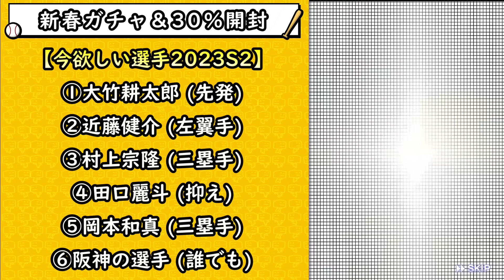新年から豪華な更新！運試しプレゼントが今年も配布されましたSランク確率30%契約書の結果どうでした？プロスピ20周年記念マンスリー感謝祭情報＆プロスピAお正月王決定戦が明日に公開【プロスピA】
年末年始福袋ガチャ2024が更新！HappyNewYear福袋で落合博満狙いで引いた結果…マジでヤバイね…これが神引き映像なのか…【プロスピA】

熱闘スタジアム攻略！爆速累計回収で消費エナ・時間は？年末年始福袋ガチャは明日か…まさかのAランク以上確定スカウトが更新 OB第3弾ランキング・ボーダー・必要なエナジー数についても解説！【プロスピA】

超豪華なOB第3弾当たりの選手・獲得すべき選手について解説！リーグ・リアタイ選手評価 藤村富美男・落合博満・多村仁・バーネット・外木場義郎・上原浩治・ローズ・アブレイユ【プロスピA】

OB第3弾が更新！超豪華なメンバーですね！落合博満・多村仁・藤村富美男とアーチスト・広角打法が3人 最速で引いたらとんでもない神引きが…確率上げてる説 熱闘スタジアム攻略は明日投稿【プロスピA】

遂に明日でラスト更新！イベント＆ガチャ予想！OB第3弾と年末年始福袋ガチャであればどっち引くべき？過去のランキング情報・ボーダーについても紹介！落合博満が欲しい…【プロスピA】

2023年のプロスピまとめ！シリーズ1/シリーズ2で獲得していたら勝ち組・当たりの選手・最強選手！山本由伸・ダルビッシュ有(OB)・今永昇太・松井裕樹など…皆さんは何人所持していますか？【プロスピA】

1月のプロスピA情報！激アツな件について…WS大谷翔平・OB・B9＆TH第1弾・スピチャン(賞金100万)予選が開催！初心者/無課金のおすすめガチャは？スピストアでは○○交換を優先【プロスピA】

今週のプロスピでやるべき事！年末年始に無料配布『新年運試しプレゼント』OB第3弾も無料はあると思います！スピチャンの開催日が判明＆Cランク以上確定スカウトでSランクは出るのか…？【プロスピA】

OB第3弾2023選手予想！年末年始福袋ガチャなど豪華な更新が来る！落合博満・イチロー・松井秀喜など追加されれるのか？スピリーグでは特に重要な発表はなし【プロスピA】

俺の球場飯＆応援球団育成キャンペーンが更新！神イベント攻略 Xmasスカウト2023・エース枠(ドジャース入団の山本由伸)・ジュニアトーナメントプレイヤーも追加されたが引くべき？【プロスピA】

【訂正は概要】スパーク(S-PARK)×プロスピAのコラボが再び開催されるのか？NEXTブレイク選手とは？過去の内容の振り返り・ガチャ内容・ラインナップはどうだった？【プロスピA】

年末年始に激アツなガチャが更新されるがそれまでに貯まるエナジー・貯め方について解説！無課金が引くべきおすすめガチャは？ベストナイン＆タイトルホルダー・選択契約書・グランドオープン2024【プロスピA】

大検証します！キャラバンメダル3万枚を集めて引いた結果…周回を悩んでいる・無課金勢は必見！エナジーの回収率は○○％です！Sランク確率30％契約書も乱獲可能なイベント！【プロスピA】

WS千賀滉大(超奪三振ショー)・吉田正尚を狙って大勝負したら過去一の神引きでドン引きレベル…年末年始に豪華なガチャが来るが無課金は引くべき？リアタイ勢はどうするべきなのか解説！【プロスピA】

ファイナルミキサー2023！プロスピ交換会と同じぐらいの神イベントの攻略情報！覚醒の選手が化ける…損しない準備・おすすめポジション/おすすめ球団も紹介【プロスピA】

年末年始OBガチャ2023について解説！落合博満・松井秀喜が注目の選手！とあるデータをみると○○％で登場か！？アーチスト/広角打法という組み合わせがかなり重要…【プロスピA】

ベストナイン＆タイトルホルダー2023登場選手が確定！この後プロスピ交換会がありますが提出しない方がいい選手・残すべき選手・B9＆THいつ開催？スピリッツについても解説！【プロスピA】

今後獲得すべきOB選手について解説！賢いエナジーの使い方やリアタイで使える最強OB選手が登場！落合博満・高橋由伸・古田敦也など…【プロスピA】

遂に夢のオーダーが完成！アニバーサリープレイヤーの選手だけでリアタイやってみた！久しぶりのランク戦！鍵となる選手が『抑え』菅野智之…【プロスピA】

アニバ終了後に初心者/無課金が引くべきガチャは？選択契約書・OB第2弾・WS大谷翔平・コラボセレクション・年末年始福袋ガチャ・B9/TH第1弾…○○に向けてエナジーは貯める【プロスピA】